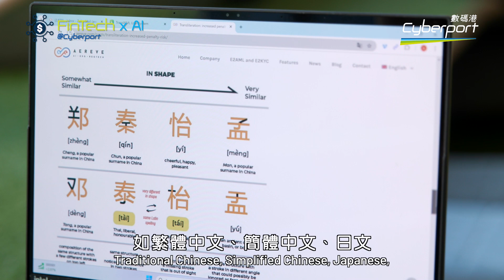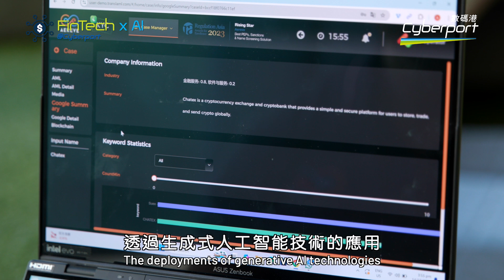[FinTech x AI@Cyberport] Efficient Anti-money Laundering Compliance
Cyberport incubation programme alumnus, Aereve, specializes in providing anti-money laundering (AML) and know your customer (KYC) compliance solutions for financial institutions, law firms, and accounting firms across Asia. Leveraging patented natural language processing (NLP), Aereve enhances the accuracy and efficiency of compliance processes, with built-in support for non-Latin languages, including Traditional and Simplified Chinese. This innovative AI-powered solution not only streamlines workflows but also enables the financial sector to effectively meet regulatory requirements at a lower cost.

Recently, Aereve and Citi Hong Kong were jointly awarded the Banking Industry Collaboration of the Year at the 2024 Regulation Asia Awards for Excellence. Cyberport is delighted to see start-ups collaborating with various financial institutions to advance FinTech development in Hong Kong. We will continue to support the commercialization of FinTech innovations through various pilot programmes, accelerating their widespread application in the financial industry.

📽️ Dive into the future of FinTech with us—let’s hear what Andric Leung, CEO and co-founder of Aereve, shared regarding their innovative AI solutions for the finance industry.